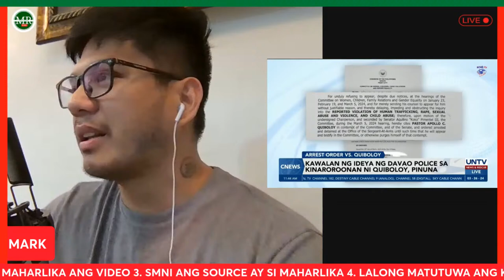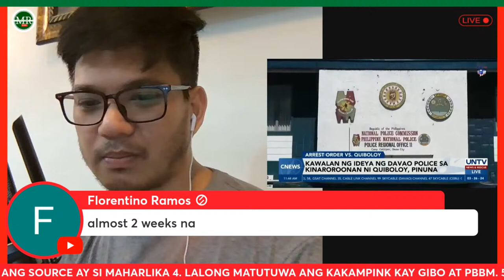BAKIT SILA NANGANGAMBA SA KAKAMPINK